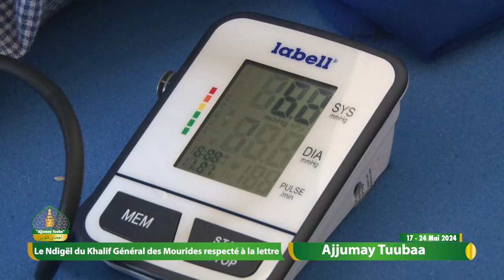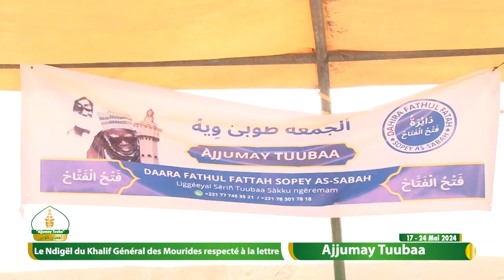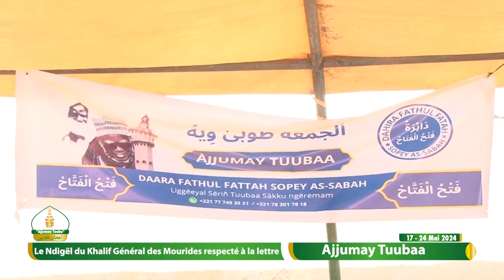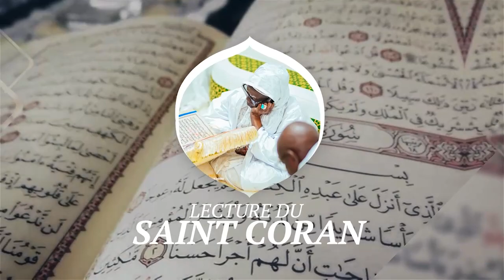Le Ndigël du Khalif Général des Mourides respecté à la lettre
Ajumay Touba 24 Mai 2024 | Le Ndigël du Khalif Général des Mourides respecté à la lettre